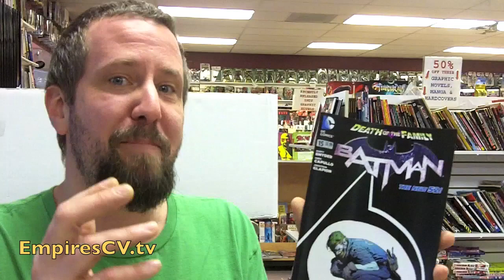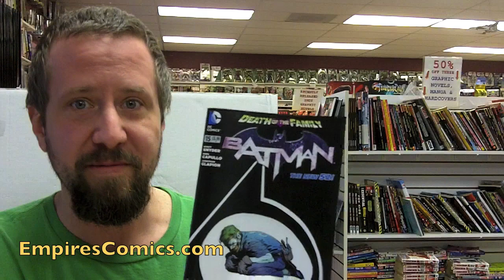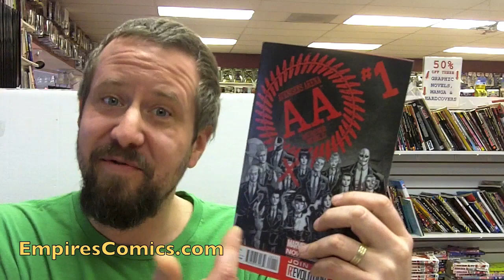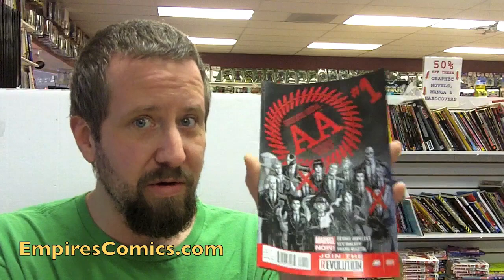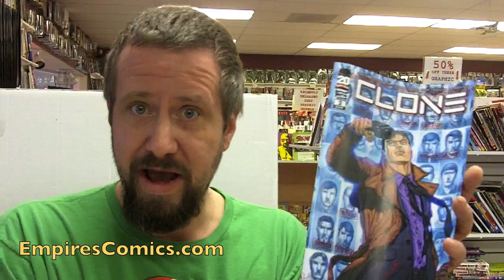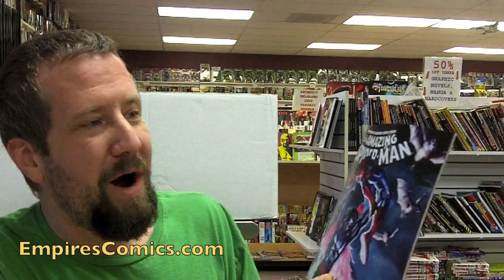Episode 78 - Hello Everybody Let's Read Comic Books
UPDATE 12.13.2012 - This upload was incomplete. A new upload is available with the complete episode

Events:
12/14-16 Last sale of the year

New in Comics:
- Batman issue 15
- Batman & Robin issue 15
- Avengers Arena, issue 1
- Cable & the X-Force issue 1
- Image Comics' Clone issue 2
- The Walking Dead, issue 105
- Fantastic Four issue 2
- Suicide Squad
- Amazing Spider-Man 699.1
- All New X-Men issue 2s finally came in!